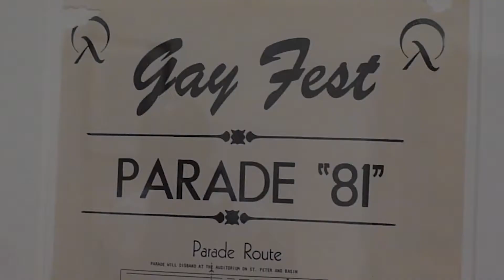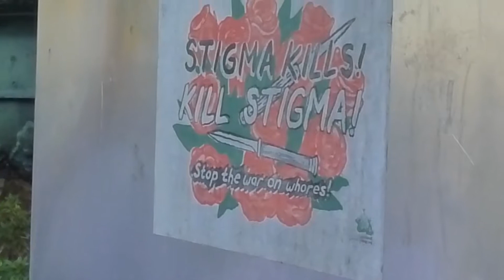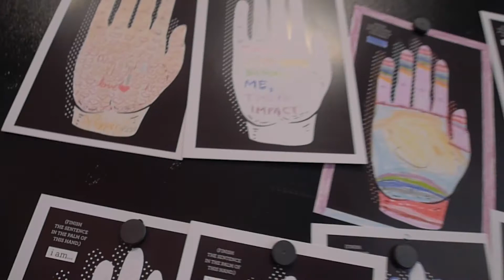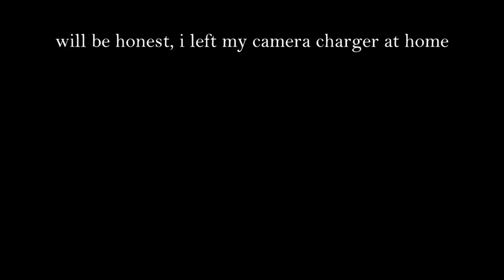vaca 2019 / entry 006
i had a lot of time on my way home so this is already edited. peach pit go easy on me, no copywrite stuff. thank u, here is mirimar beach and new orleans